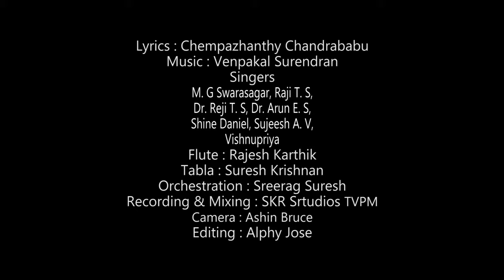KERALAPPIRAVI GANAM | CHEMPAZHANTHY CHANDRABABU | VENPAKAL SURENDRAN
KERALAPPIRAVI GANAM
Lyrics : Chempazhanthy Chandrababu
Singers :
M. G Swarasagar
Raji T. S
Dr. Reji T. S
Dr. Arun E. S
Shine Daniel
Sujeesh A. V
Vishnupriya

Flute : Rajesh Karthik
Tabla : Suresh Krishnan
Orchestration : Sreerag Suresh
Recording & Mixing : SKR Srtudios TVPM

Camera : Ashin Bruce
Editing : Alphy Jose